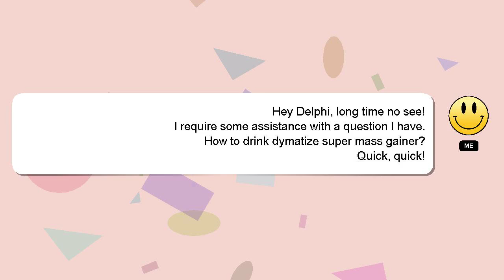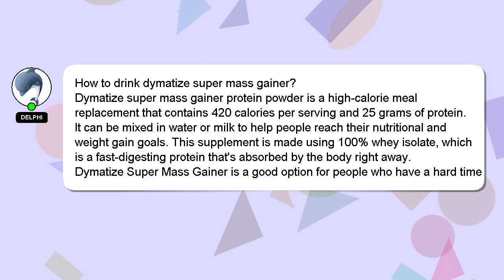How to drink dymatize super mass gainer?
A brief introduction of myself, Hello everyone, I'm Delphi. I am willing to help you find the solutions to your questions. - How to drink dymatize super mass gainer?

I welcome your comments and chats if you have more detailed queries. A 'heart' from me is a way of showing appreciation for your answer.

*2 What we are experimenting :*